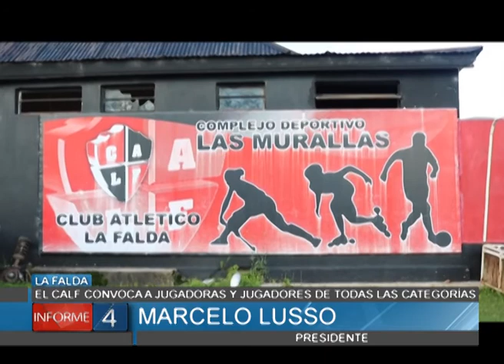EL CALF TRABAJA DE CARA AL COMIENZO DE LA LIGA DE FÚTBOL